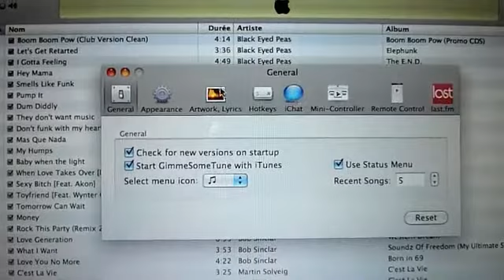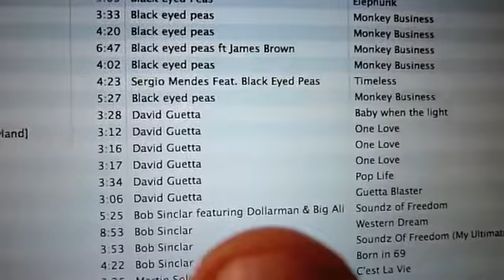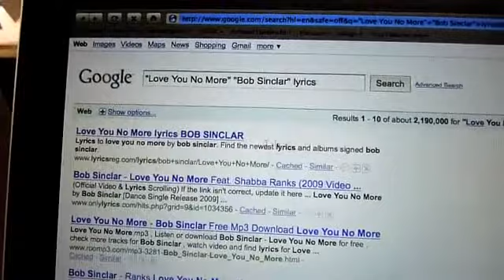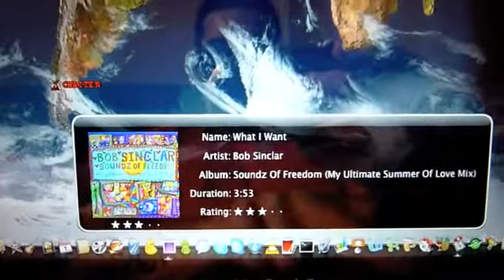GimmeSomeTune, le Lycos des Lyrics